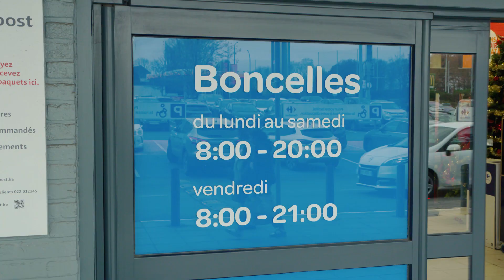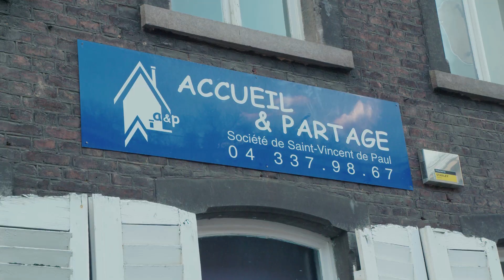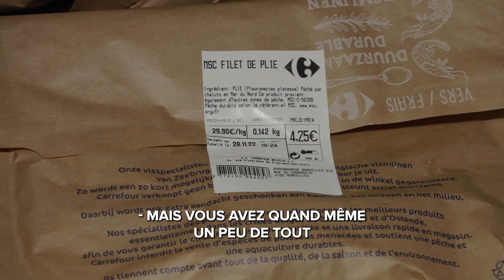Christmas on Tour - Sandrine Corman à Ans & Boncelles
Sandrine Corman se rend aux hypermarchés de Ans et Boncelles à l'occasion d'un don de Carrefour à l'attention de Kotidien et Acceuil et Partage.